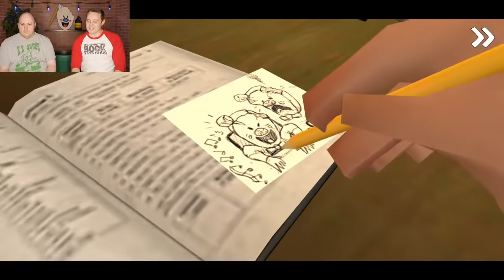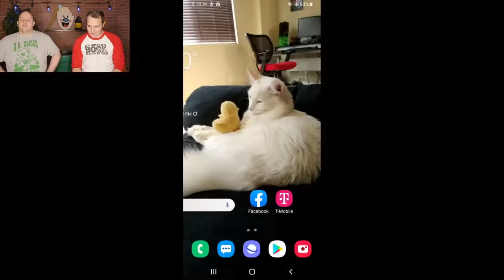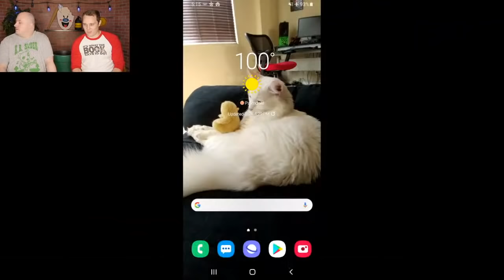WHO WANTS SECONDS?? - Let's Play Ice Scream 2: Horror Neighborhood!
Watch as we yet again try to fend off Rod the Ice Cream Man in ICE SCREAM 2!